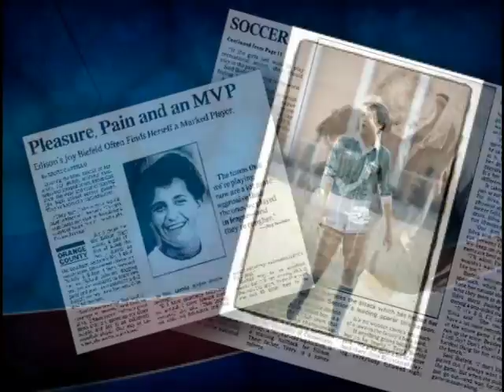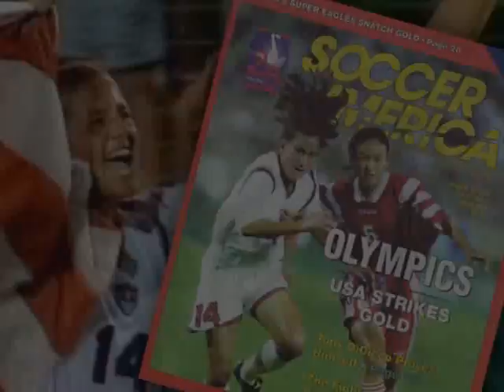Joy Fawcett Induction Highlight Video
Video Highlights of Hall of Famer Joy Fawcett's Career.